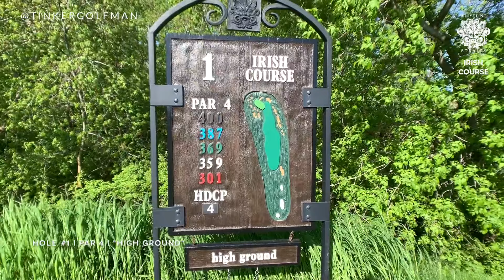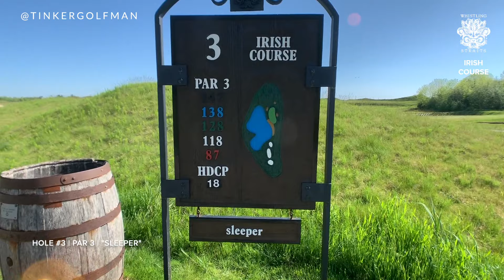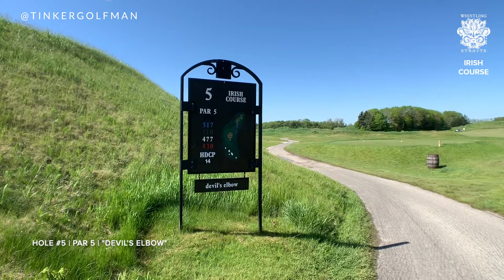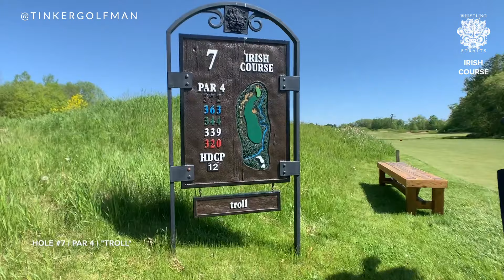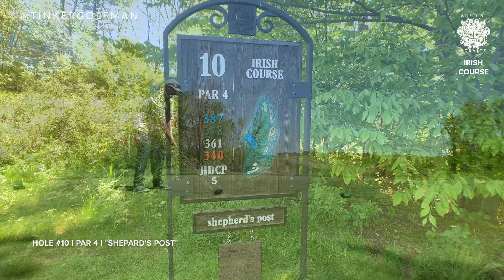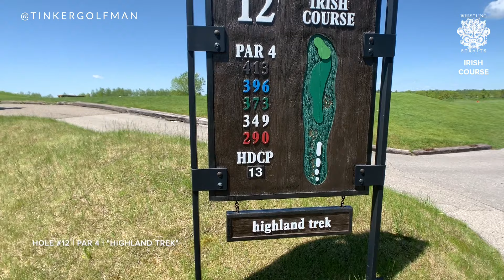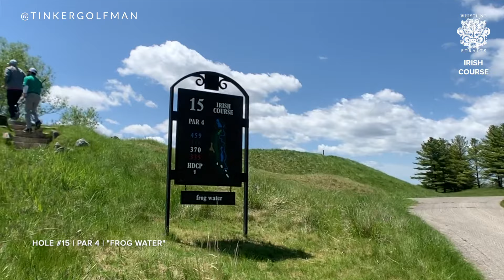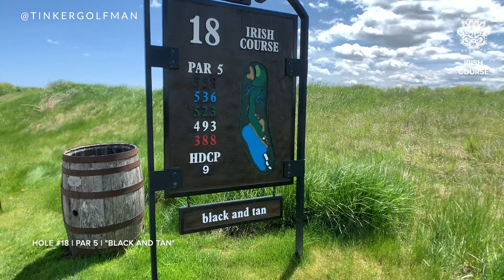Playing Whistling Straits - The Irish Course in Sheboygan, WI #43 of 100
The second course at Whistling Straits is the Irish Course, an inland grass-and-dune layout. It is a par-72 course that features 7,201 yards (6,585 m) of golf from the longest tees, with a course rating of 75.6 and a slope rating of 146. Also designed by Pete Dye, it opened for play in 2000.[4] The course record of 67 was shot by Mike Frechette in 2007 and then matched by Garret Buckley at the 2014 Whistling Straits Intercollegiate.